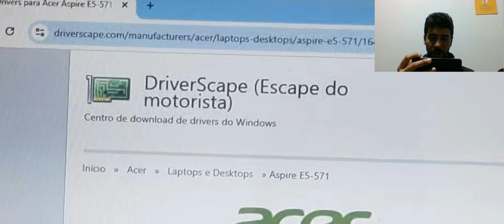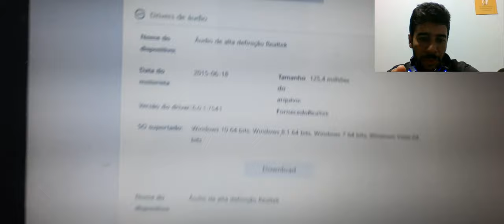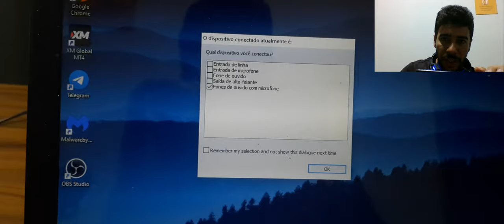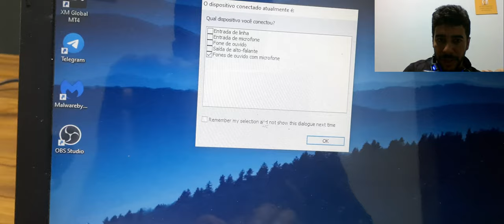Realtek High Definition Audio Resolvendo Problema Notebook não Reconhece microfone, mesa de som etc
Aqui está o site onde Resolvi meu problema espero que resolva o seu também boa sorte tmj

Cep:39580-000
Francisco Sá MG
Francisco Alves